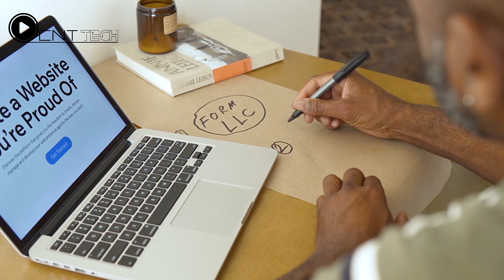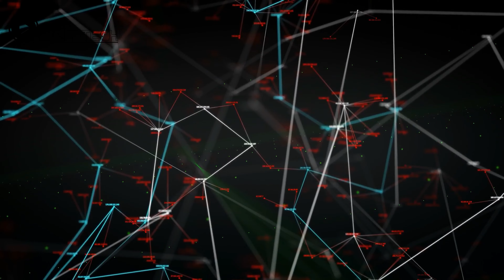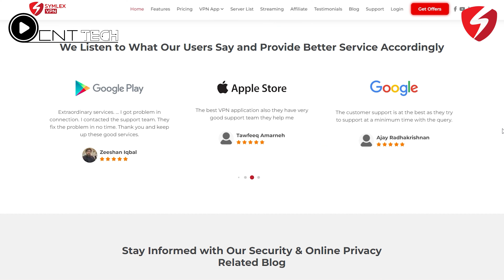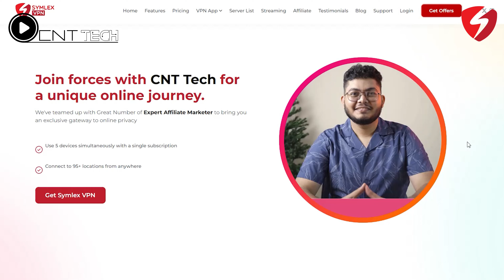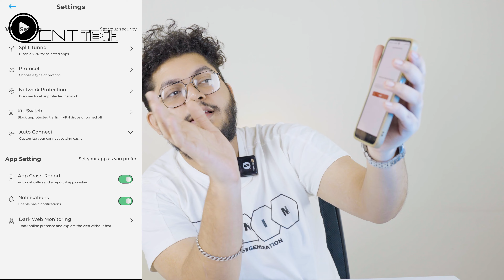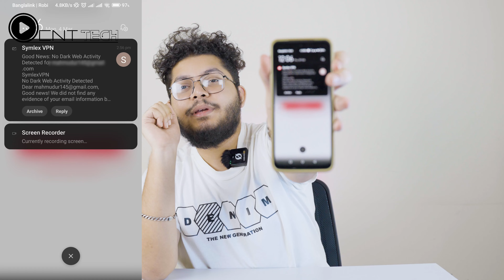Free Or Paid? | CNT Tech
Symlex VPN Plans
✔Plan Name Discount Offer Price Links Actions

Free vs. Paid VPN: Unmasking the Best Choice for You
Struggling to decide between a free and paid VPN? This video cuts through the confusion, revealing the hidden costs of free services and the benefits of paid options. We'll explore security, speed, features, and privacy to help you make the informed decision that protects your online experience.